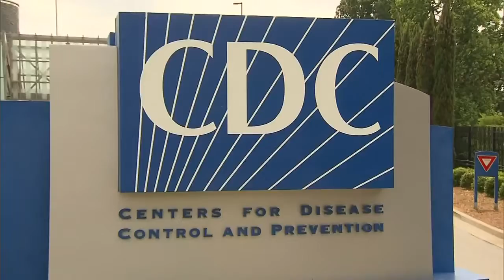WKBW 7 News Buffalo Latest Headlines | May 25, 3am